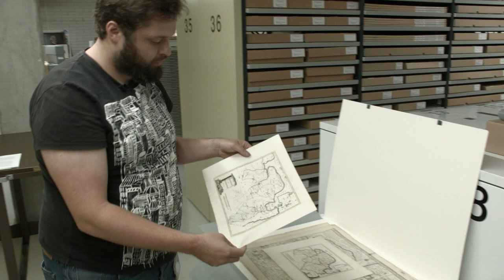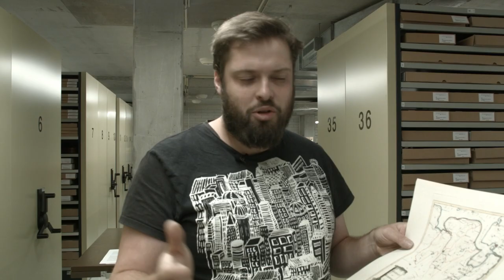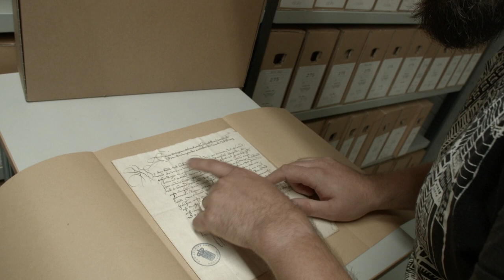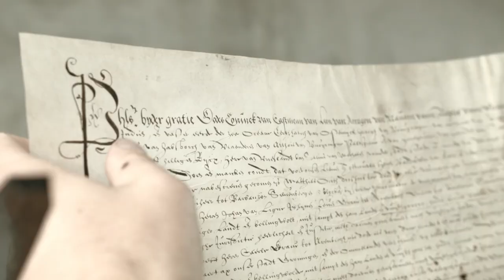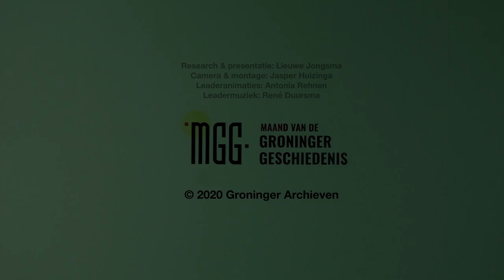Waarom ligt Westerwolde eigenlijk in Oost-Groningen?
Als het over Oost-Groningen gaat, denken mensen vaak aan Veendam of de Pekela’s. Als je nog verder naar het oosten gaat kom je weer in het westen uit: Westerwolde. Hoe komt het toch dat het meest oostelijke deel van onze provincie zo’n westelijke benaming heeft? In het westen waarvan ligt eigenlijk dat wold? Bij de lezing van 25 oktober hoort dit filmpje. Aan de hand van oude aktes, brieven en kaarten uit vertelt Lieuwe Jongsma van de Groninger Archieven hoe Westerwolde in Oost-Groningen terecht kwam.